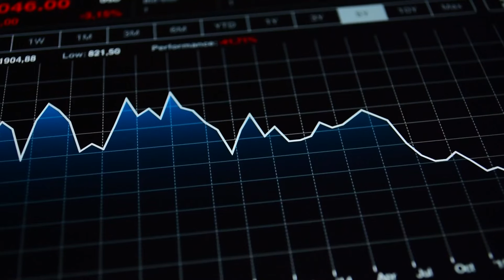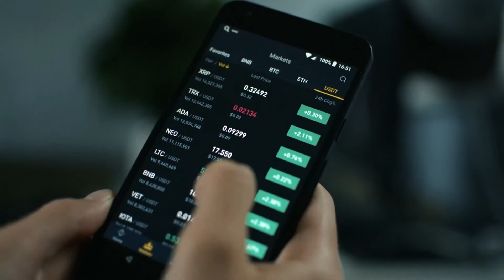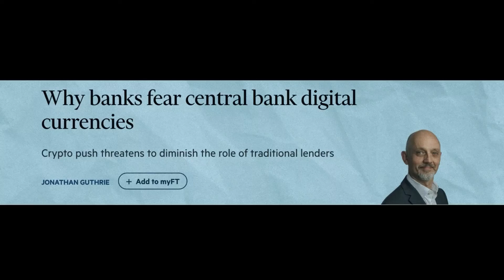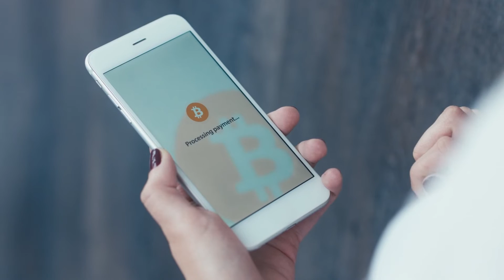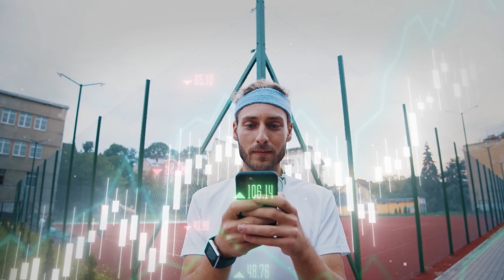Does Religion Really Do Good To The World? ⛪️🕋🕍 - Matt Ridley